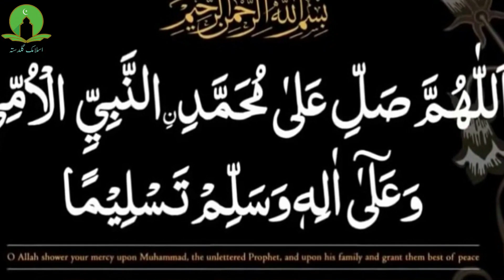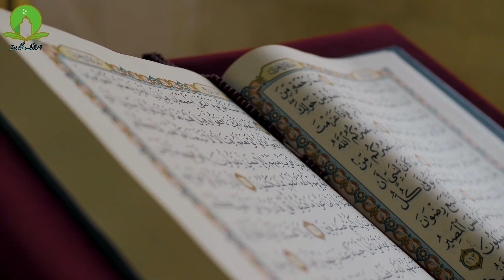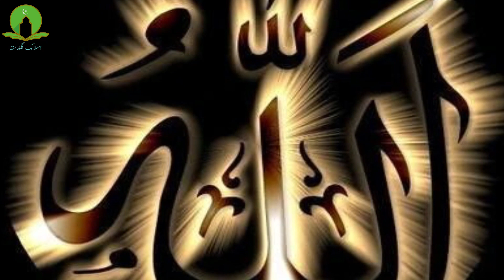Auj Bin Anak History In Urdu | History Of World's Tallest Man | Islamic Story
History Of World's Tallest Man Auj Bin Anak In Urdu Hindi
Auj bin anak height
auj bin anaq in urdu

Desert Caravan | Music composed, performed and recorded by Aaron Kenny.